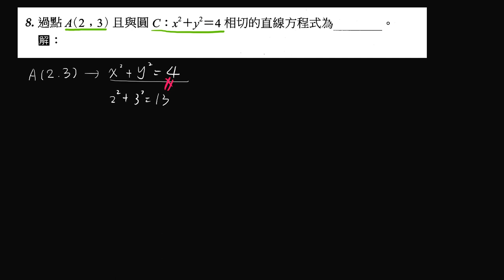圓外一點做切線求切線方程式 108課綱圓與直線 CH4 翰林階梯P154 8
108課綱數學，圓與直線 CH4 翰林階梯P154 8